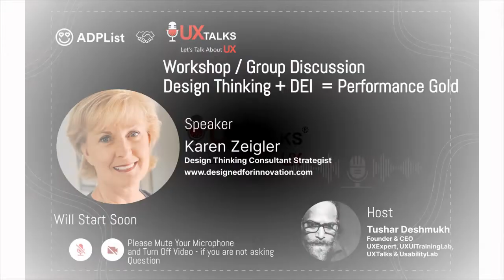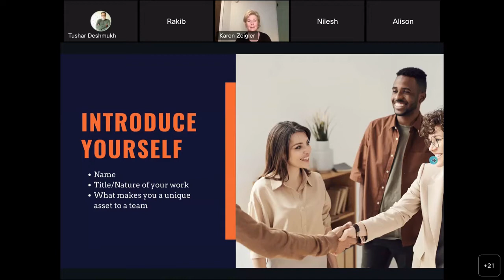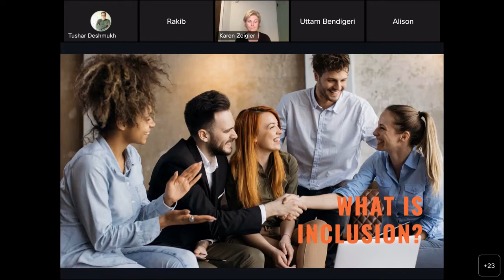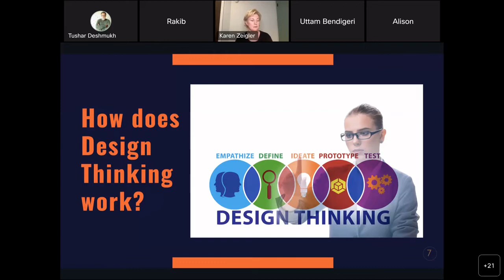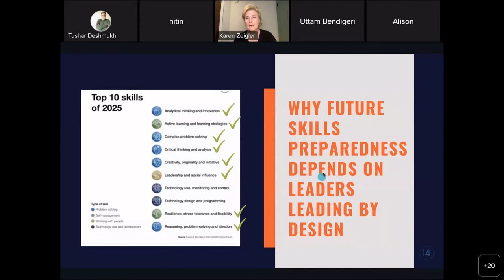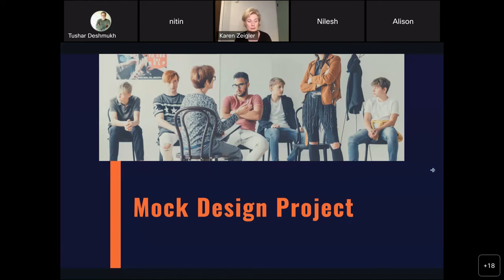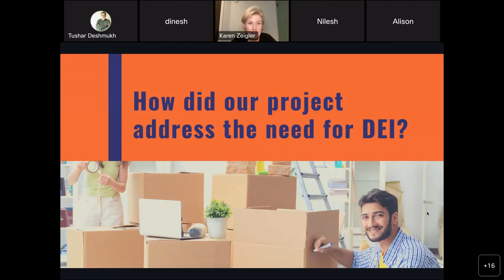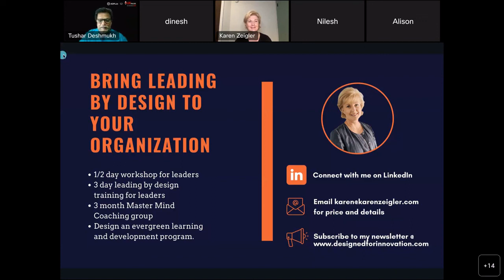UXTallks Season - 03 Workshop: Design Thinking + DEI = Performance Gold By Karen Zeigler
Topic ~ Workshop / Group Discussion - Design Thinking + DEI = Performance Gold
Date ~ 15th Nov 2022 - 7:30PM IST

About Speaker -
Karen Zeigler Design thinking Counsultant and Trainier, Helping Executives create innovation from the inside - maximize talent, remove obstacles, & create an innovation eco-system. Isn't it time your company joined the ranks of Design-led firms out performing S&P by 228%?

About Topic -
Today's leaders are facing so many challenges. Challenges that often seem to oppose one another. On one hand, executives have to serve the shareholders by providing a profitable investment through serving customers in the best and most profitable manner. On the other side of the equation are employees and their needs. Fail to run a profitable business, and everyone loses - shareholders, customers, and most definitely employees. And thus, it is the focus and priority. Often to the detriment of employees, as evidenced by quietquitting and the greatresignation to the detriment of employees.

Yet it does not have to be this way. When you understand what Zig Ziglar meant by "You can have everything you want if you just help enough people get what they want." Design thinking as a leadership practice teaches leaders to find the sweet spot where the needs of the organization and the needs of the employees intersect for a powerful explosion of unleashed performance. When employees feel their voices are heard (diversity). When they feel they are treated fairly and with respect (equity) and when they feel they belong and are able to share their unique talents (inclusion) they thrive, organizations thrive and thus profits thrive.

Hosted By : UXTalks - Mr.Tushar, CEO UXExpert, UXTalks, Dir. UXUITraining Lab Pvt. Ltd. . Having 20+ Years of Industry Experience. now completed 8+ years during this he has launched various services in UX - UXResearch, UXUIHiring, UXTools, Usabilitylab, Tushar is also advisor in various companies and work as a consultant for various size corporate.